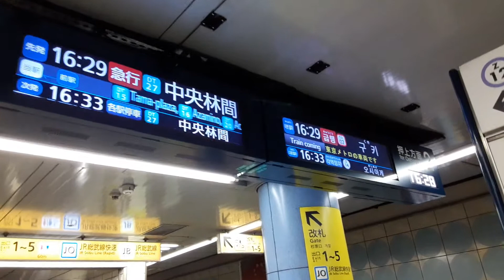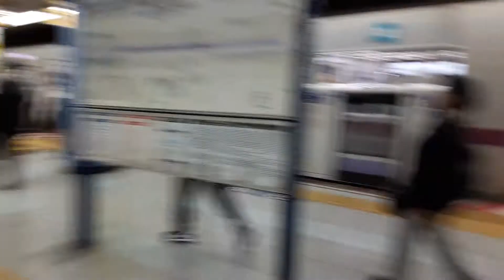東京メトロ半蔵門線08系と8000系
錦糸町駅で撮影をしました。